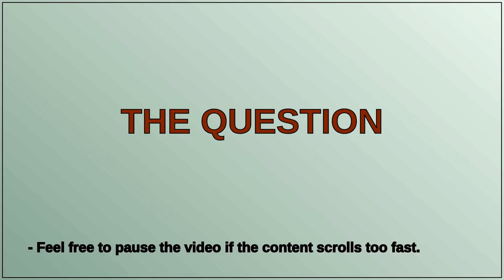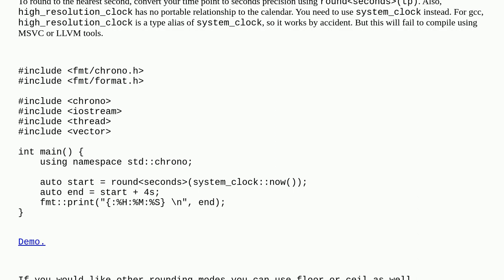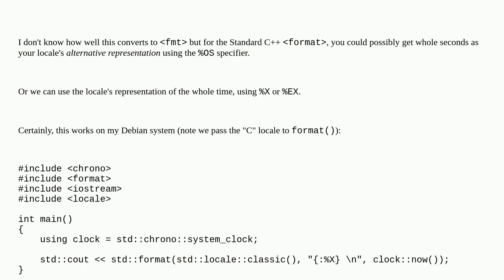fmt format %H:%M:%S without decimals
A special thanks goes out to the community

  c++-chrono c++ c++20 fmt formatting